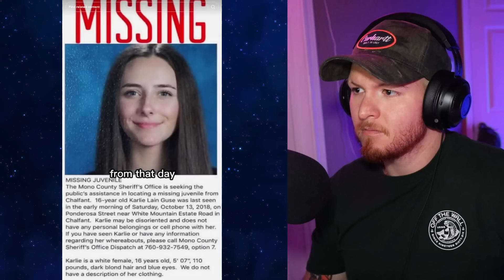Creepy TikTok's that will keep you up all night 6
Welcome if your new! my name is joaquin and today I react to creepy TikTok's. These unnerving clips have been going viral on YouTube Shorts and TikTok. these videos will probably keep you up all night!